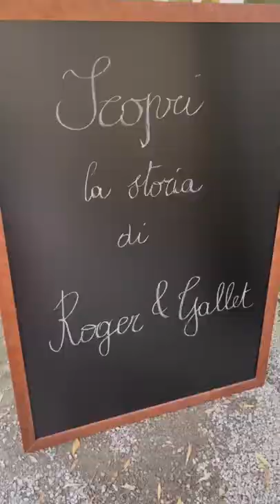Sono andata a Parigi 🥖